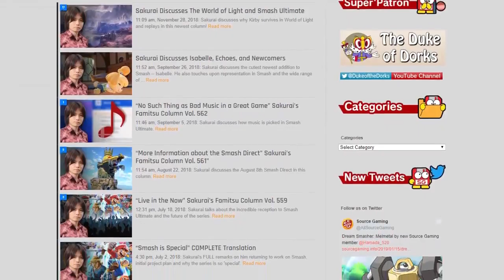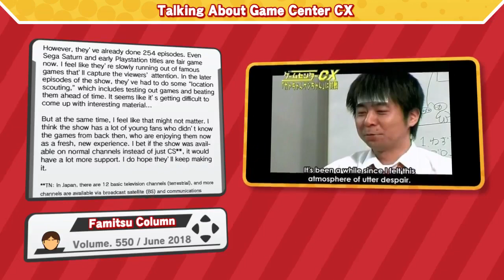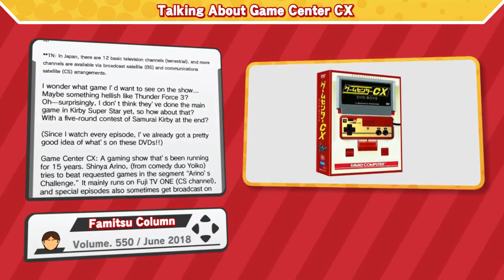"Talking About Game Center CX" - Source Gaming Translation (Sakurai - Vol. 550)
In this Famitsu Column, titled "Talking About Game Center CX" a show where Shinya Arino plays requested games, Sakurai expresses his fondness for the show, as well as some of his appearances.